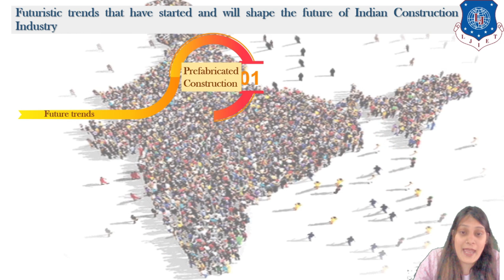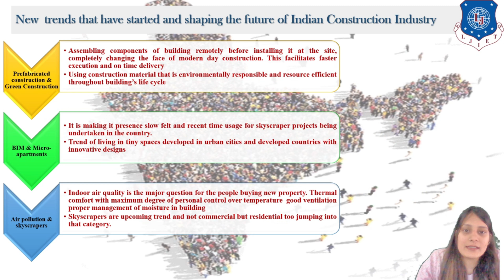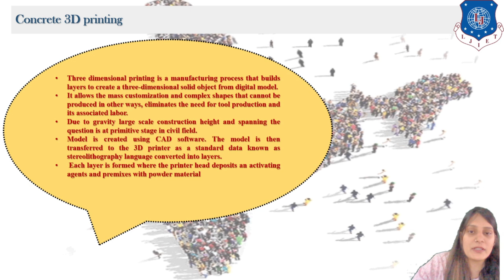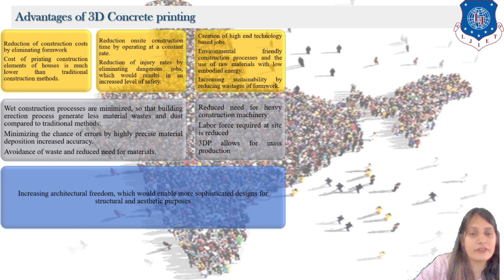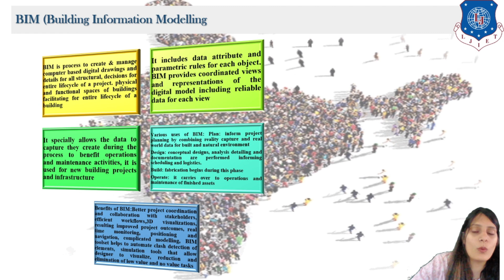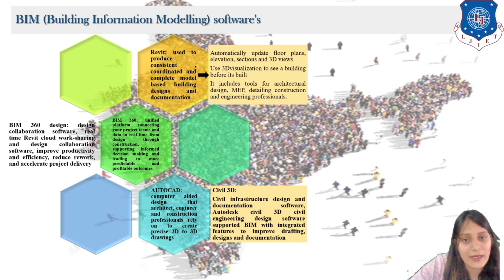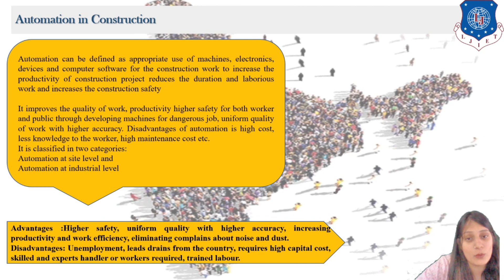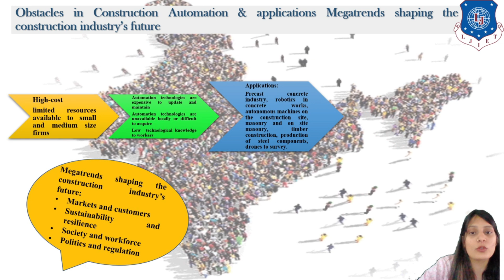Lec-03_ FUTURE TRENDS IN CONSTRUCTION BIM AND 3D PRINTING